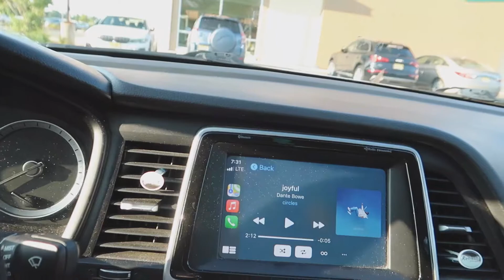We Out Here Grinding!!! IRL Gym Vlog(Chest Day/Basketball)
Had a really good chest day in this video but since i was at the gym myself this day I couldnt get good angles so sorry about that, next vlog will be better quality for sure or I will just work on getting better angles for yall to enjoy better!! But it felt good to shoot around after hurting my knee about a month ago, so hopefully Ill be back on the court in no time!!

I have lots of room to improve and grow on this video type and you guys will for sure be getting more of these videos! Lets get ready to grow and grind together!!

And if your feeling nice, share a video with a friend!

Hope you guys continue to support me the way all you have been, I really appreciate all of you and I can't wait for the content that I will be bringing you guys!
Go follow my other socials!